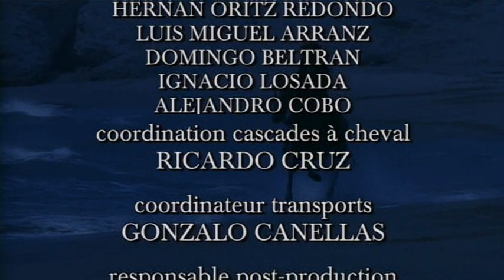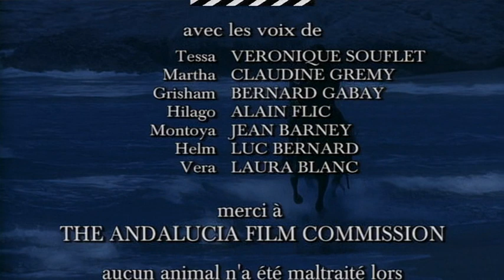Queen of Swords (2000-2001) S1.E22 ∙ Betrayed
When Grisham causes Vera to fall from her horse, the unscrupulous Captain blames the Queen. Montoya calls for martial law to stop the avenger once and for all, and it seems that everything is finally in place for Montoya to succeed. How can the Queen possibly escape this time?

Stars: Tessie Santiago, Anthony Lemke, Paulina Gálvez, Elsa Pataky, Peter Wingfield, Valentine Pelka

Genres: Action, Adventure, Western